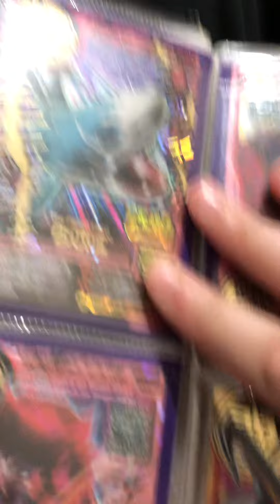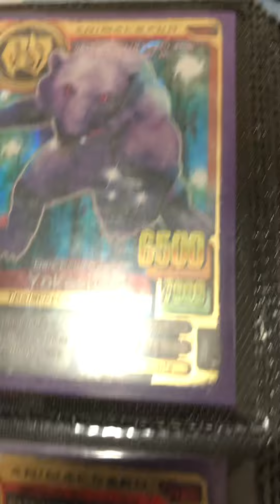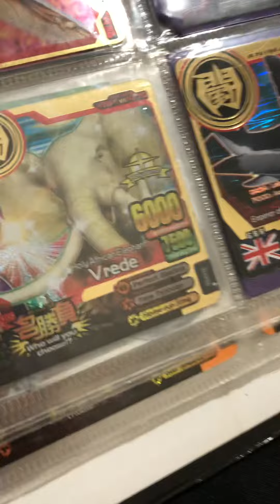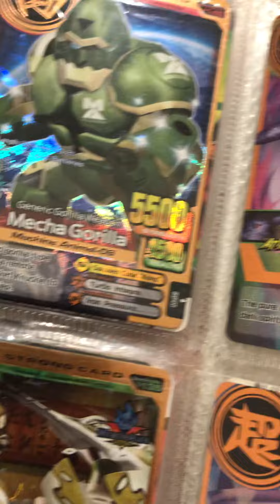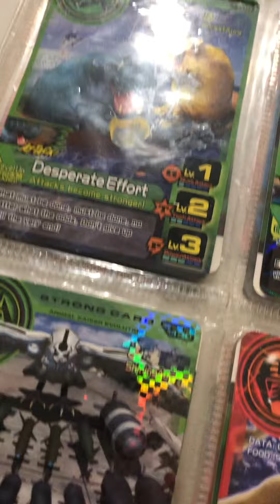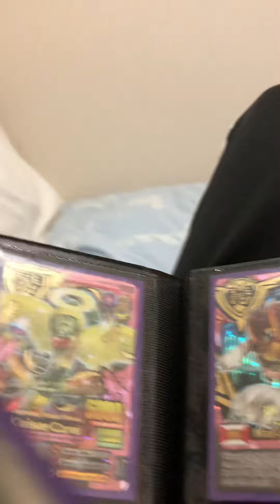My Whole collection of animal kaiser cards!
This is my deck video, Featuring professional gamer Miner and my friend Leo